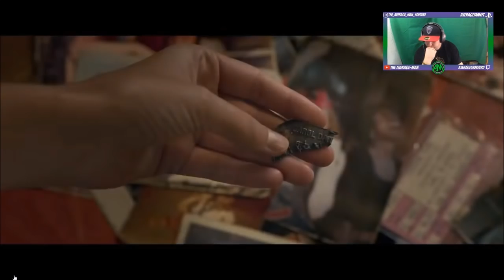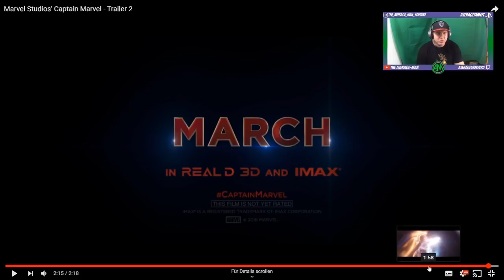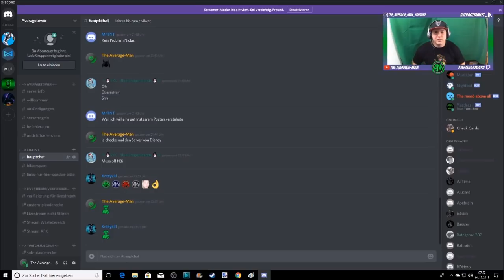Captain Marvel Trailer REACTION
Wir warten noch auf den Avengers 4 Trailer, dabei gibt es aber einen neuen Trailer von Captain Marvel und den schauen wir uns zusammen an.

Hier könnt ihr mich unterstützen und helfen diesen Kanal größer zu machen!

Bilder:
Marvel / Disney